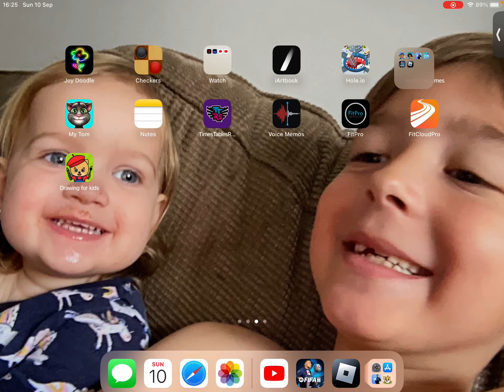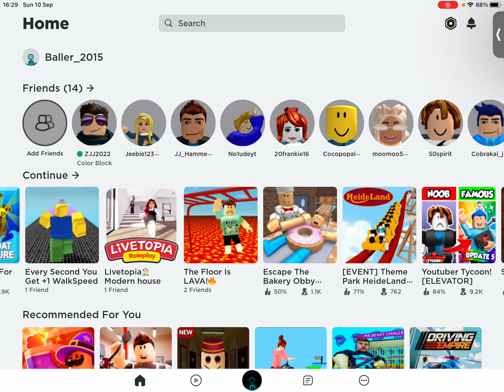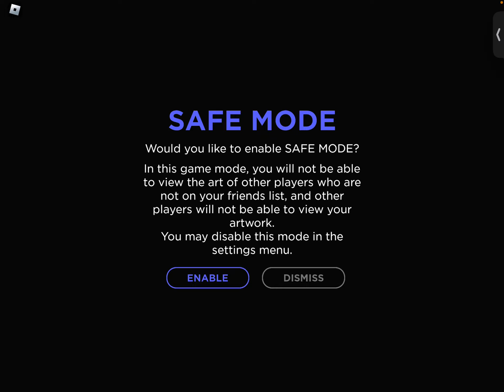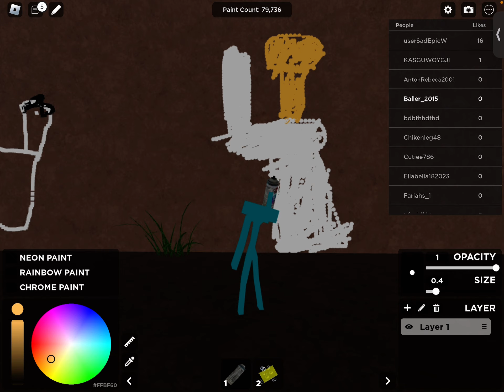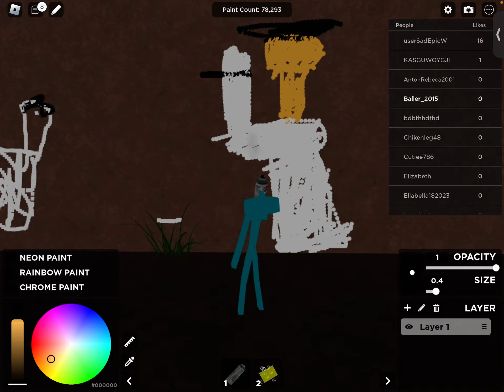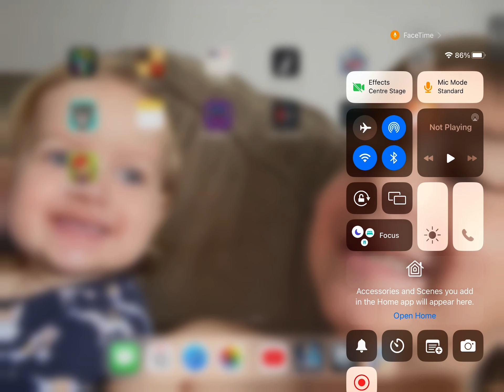I played Roblox ft.zac attack